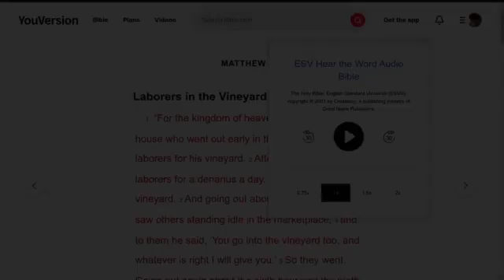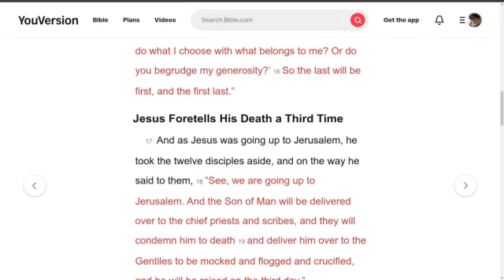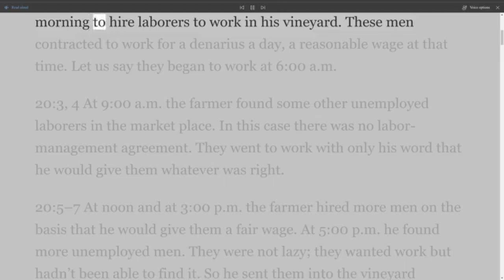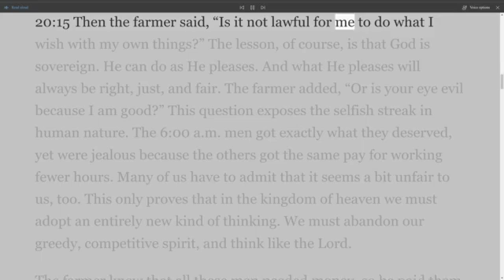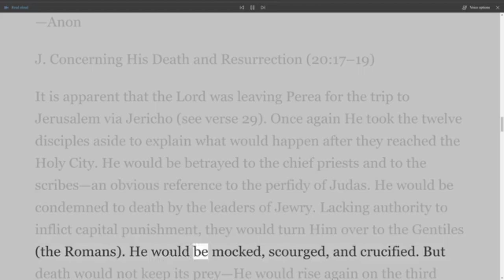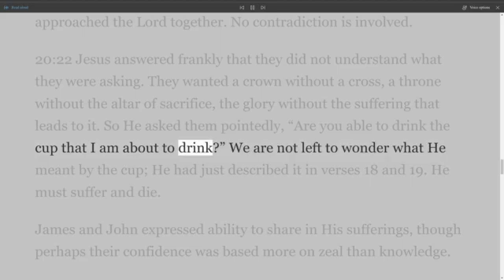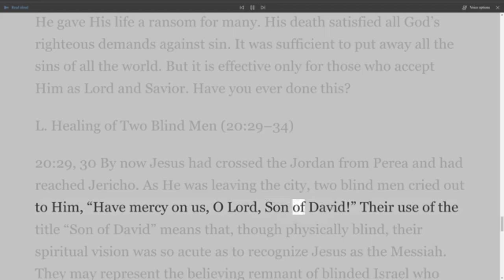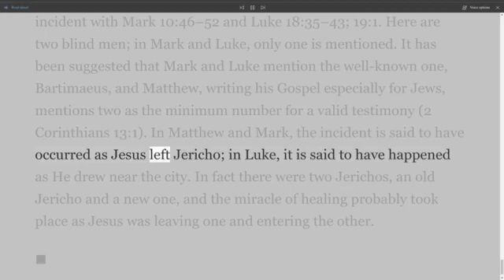The New Testament Explained, On Down to Earth But Heavenly Minded Podcast, Matthew 20